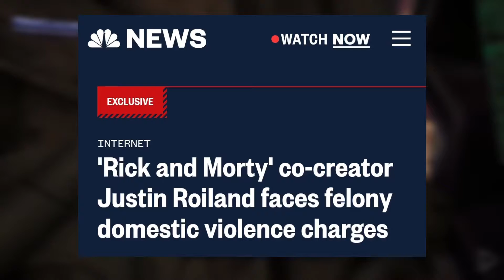Justin Roiland: From Rick & Morty To Domestic Abuse Allegations